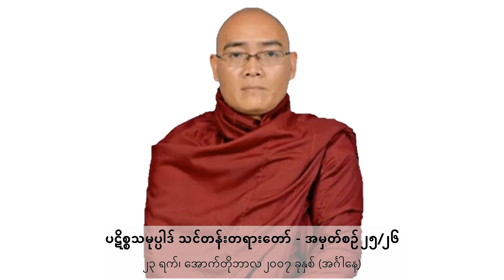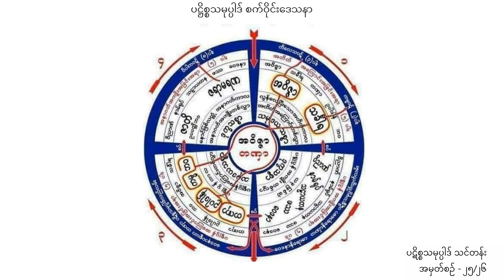☀️ ပဋိစ္စသမုပ္ပါဒ် သင်တန်း - အမှတ်စဉ် ၂၅/၂၆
ဘဒ္ဒန္တ အရှင်ဇောတိက ဘိဝံသ (ညောင်တုန်းဆရာတော်)
မှန်ကျောင်းတိုက် (ညေင်တုန်းမြို့)  ၌
၂၀၀၇ ခုနှစ် အောက်တိုဘာလ ၂၃ ရက် တွင် ဟောကြားခဲ့သော

"ပဋိစ္စသမုပ္ပါဒ် သင်တန်း  -  အမှတ်စဉ် ၂၅/၂၆" တရားတော်